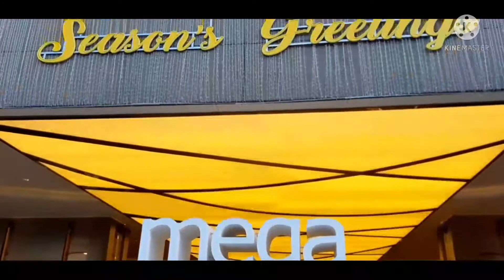MEGA BOX MALL CHRISTMAS DECOR